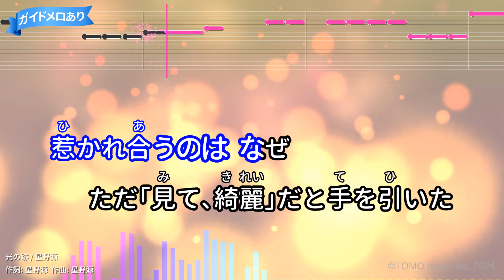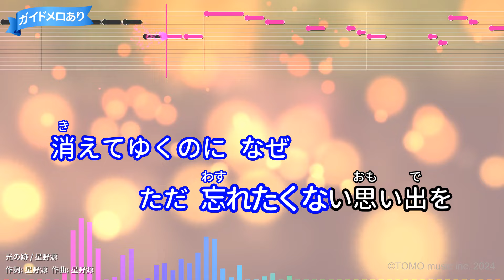【カラオケ】光の跡/星野源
アニメ映画『劇場版 SPY×FAMILY CODE: White』EDテーマ(2023年)
作詞：星野源/作曲：星野源
2023年12月27日リリース